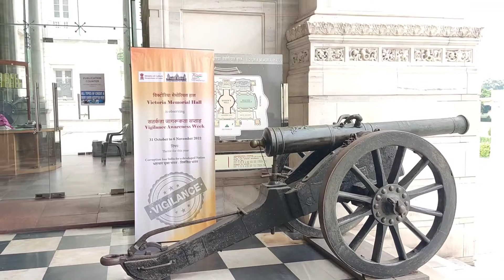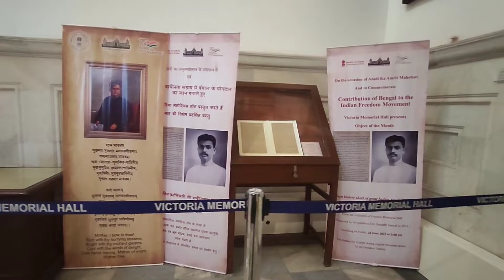Victoria Memorial, Kolkata, India. ভিক্টোরিয়া মেমোরিয়াল।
The Victoria Memorial is a large Marble building in Kolkata. West Bengal India which was built between 1906 and 1921. It is dedicated to the memory of queen Victoria (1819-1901)and is now a Museum tourist destination under the auspices of the ministry of culture.